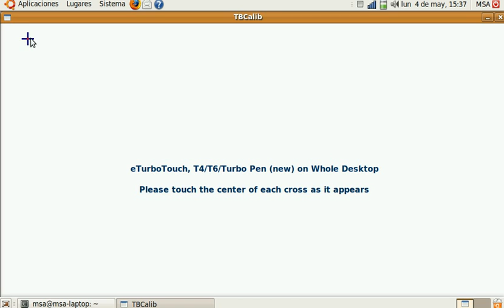Touch-base Calibration program